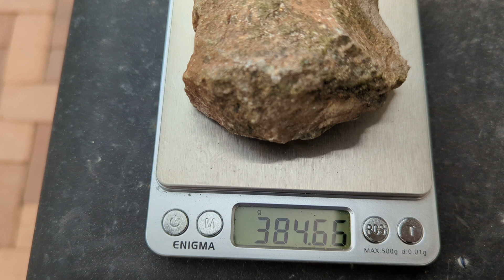Quartz Versus Hard Rock.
Silver Spike here with a hard rock ore versus heavily mineralized quartz.
Both rocks were very deceiving on the outside with lots of oxidation.
I broke both of them open to see what's inside behind the oxidation.
They are both extremely hard and will require roasting to help fracture the rocks. Then a quick quench in cold water to blast them apart.